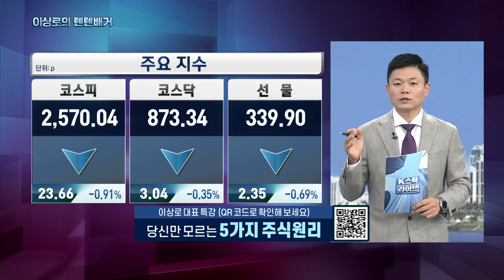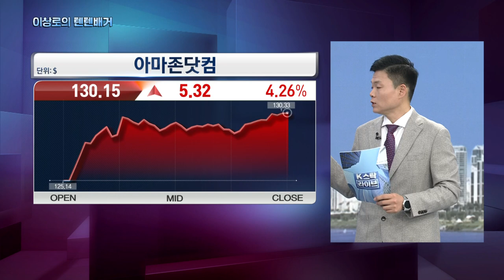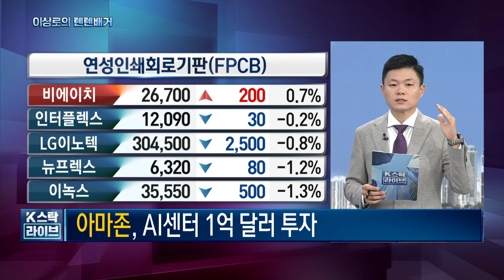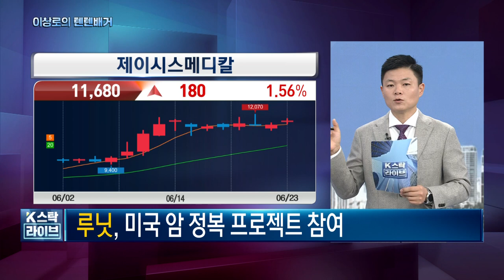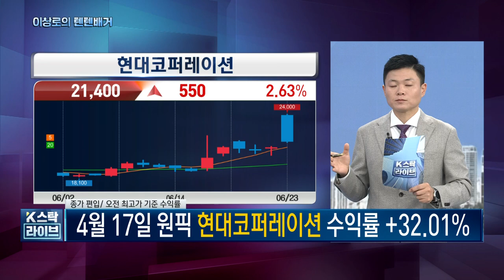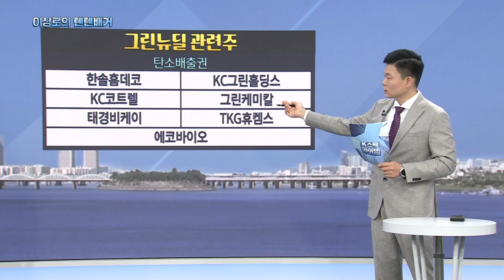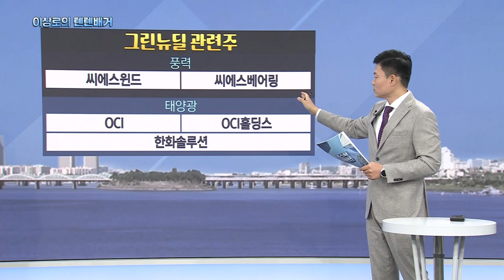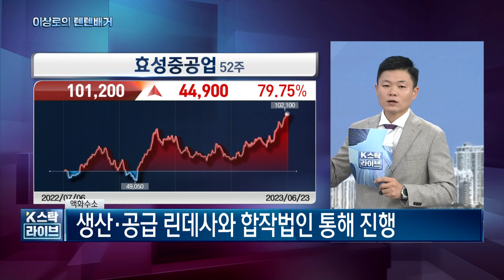오늘 핵심트렌드! OCI, OCI홀딩스, 씨에스윈드, 루닛, 뷰노, 제이엘케이, 큐렉소, 의료AI관련주, 의료기기관련주, 그린뉴딜관련주, 한국경제TV 이상로의 텐텐배거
1분이면 신청완료! 전화 후 무료 신청하세요.